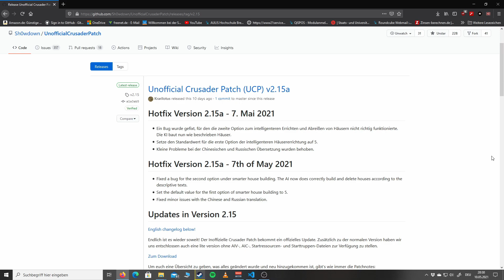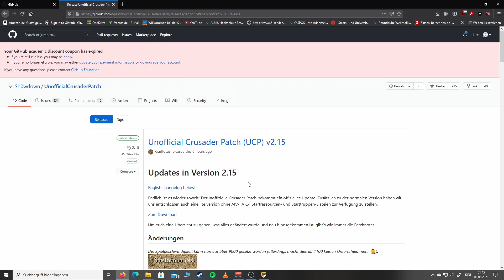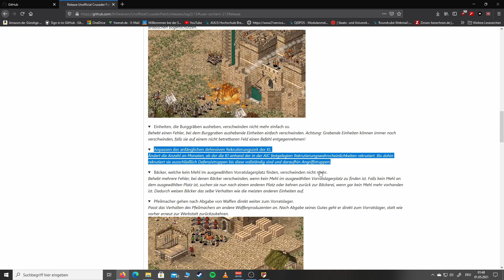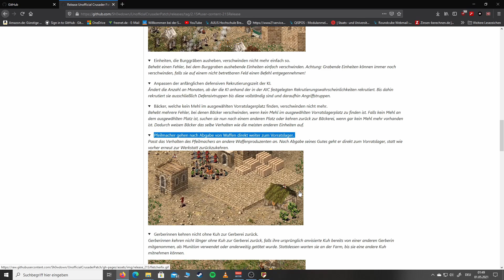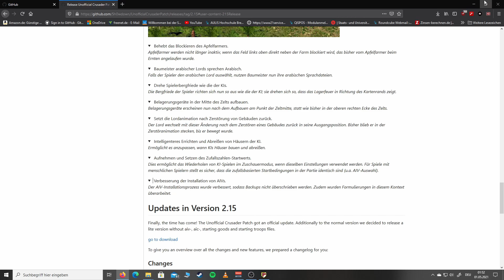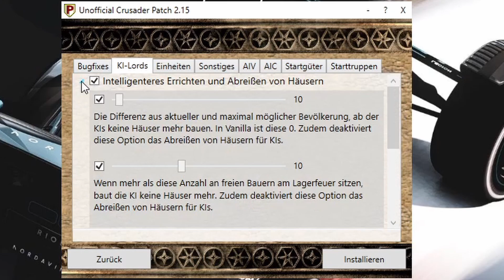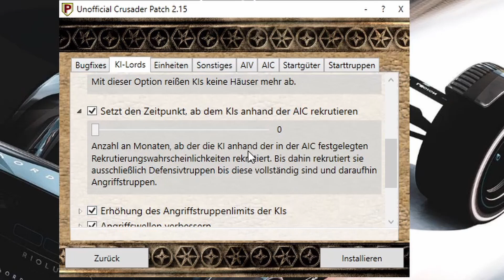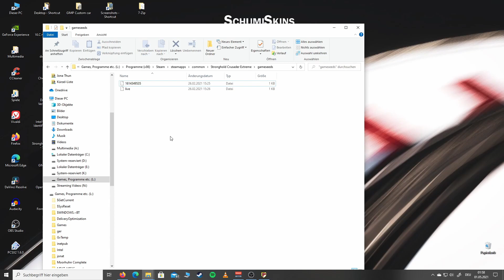UCP 2.15/2.15a Vorstellung + Praxistest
Ich präsentiere euch den Patch Version UCP 2.15/2.15a mit Erklärungen der einzelnen Neuheiten! Inklusive Praxistest mit meiner neuen Vanilla AIC seit gespannt!

Bei Nachfrage schicke ich euch die Config-Datei zu. Schreibt mich auf Discord an "Xander10alpha#9655".

Discord, wo jedes Video zum Turnier angekündigt wird
Hacksülzes Mod Schmiede im reiter (MOD KI TURNIER):